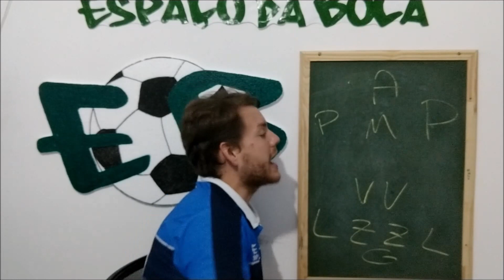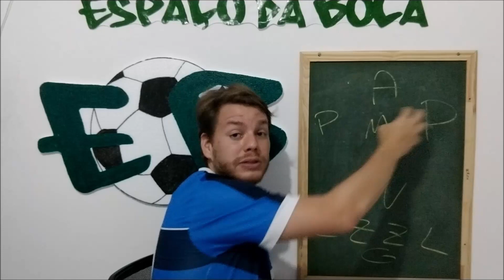Pré-jogo: CSA x Corinthians (2º turno)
Depois de uma boa partida contra o Flamengo, apesar da derrota, o CSA encara o Corinthians em casa por mais uma partida do Brasileirão. Uma vitória é praticamente obrigação nesse jogo? O que acha?

Baixe o APP do CSA!